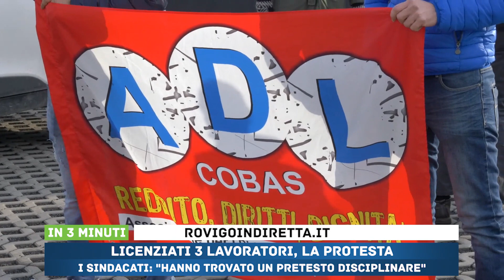IN 3 MINUTI - 02/02/2021